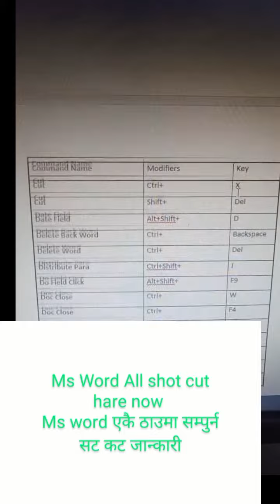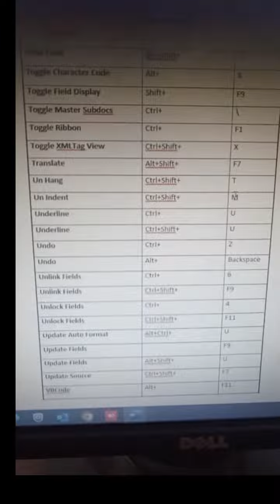कम्प्युटरको सबै shot kot एकै ठाउमा